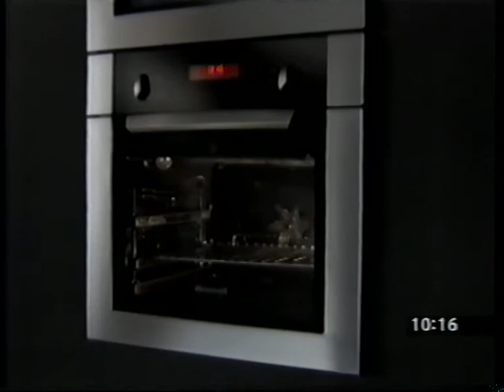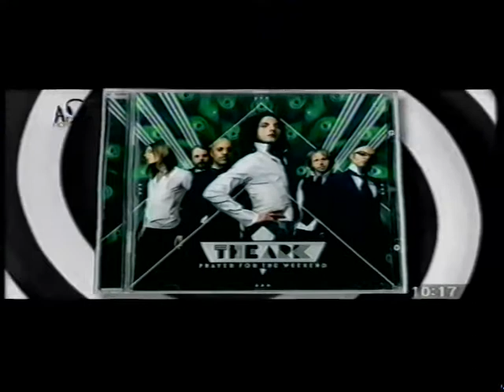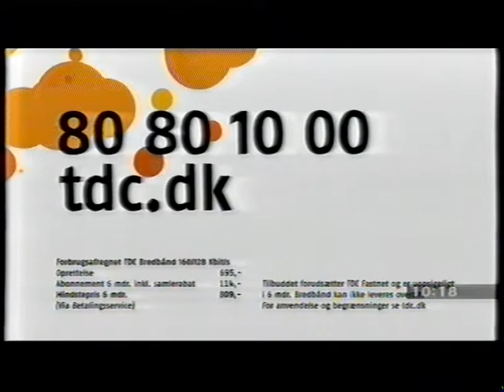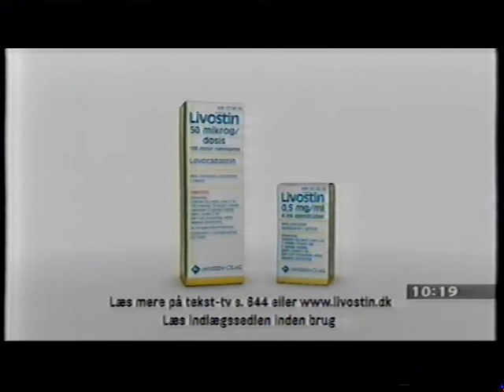TV2 reklamer fra Juli 2007 #2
Indhold:
00:00 - Slutningen af vejret.
00:21 - Reklame for Toyota Yaris. Med Jonas Schmidt.
00:47 - Reklame for bandet The Ark.
01:18 - Poul har Rejsningsproblemer.
01:39 - Reklame for TDC bredbånd, med en eller anden cover-version af "Tainted Love"
02:29 - Loreal reklame.
02:56 - Livostin reklame: medicin mod høfeber.
03:14 - Spot for: hvem vil være millionær?